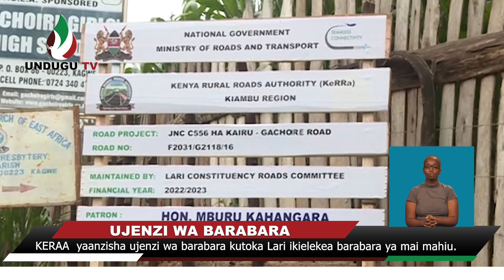UJENZI WA BARABARA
KERAA  yaanzisha ujenzi wa barabara kutoka Lari ikielekea barabara ya mai mahiu.